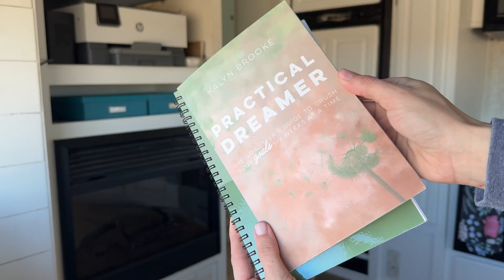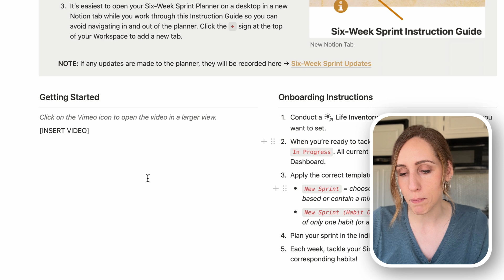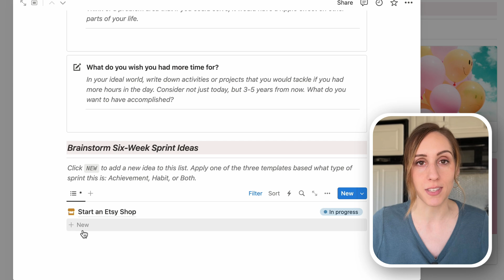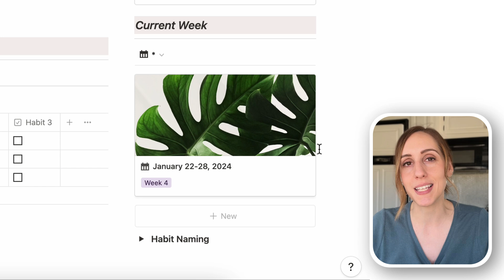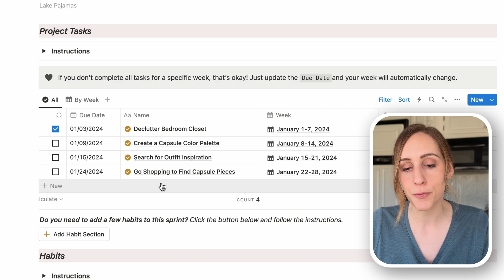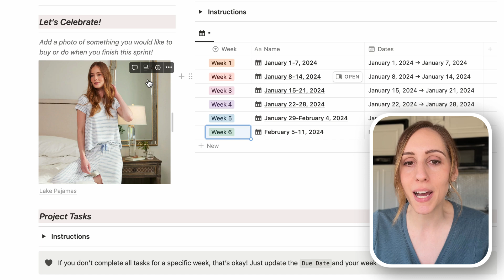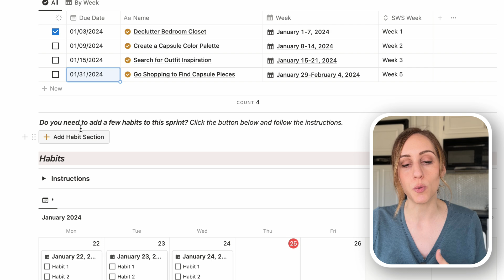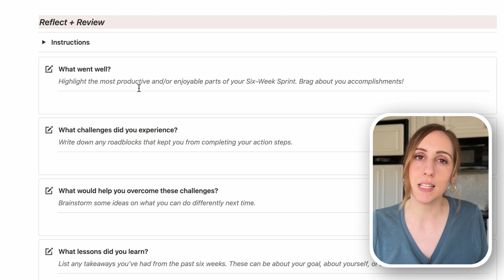My Six-Week Sprint Goal Setting System in Notion | Achieve Goals EASIER + FASTER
Turn your dreams into something REAL with my game-changing Six-Week Sprint goal setting system—the secret formula to achieve any goal or habit! Instead of fizzling out with lack of motivation or momentum, you’ll reach the finish line over and over again. Now available as a plug-and-play template inside Notion!

➕➕➕ LINKS ➕➕➕

➕➕➕ TIMESTAMPS ➕➕➕

00:00 Intro
01:27 The Six-Week Sprint System
04:28 Six-Week Sprint Notion Template
06:14 Life Inventory
07:42 Main Dashboard
09:39 Goal Pages
13:07 Habit Tracking
14:55 Reflect + Review
15:16 Conclusion

➕➕➕ ABOUT ME ➕➕➕

Hi! I’m Kalyn. I provide systems and frameworks for high-achieving productivity nerds who want to do it all, with simple reminders that it's okay not to. I'm a Type-A planner who spends her free time hiking, reading, and reorganizing my Notion dashboards. I also live and travel full-time in an RV!

FOLLOW OUR FULL-TIME RV LIFE TRAVELS ⤵️